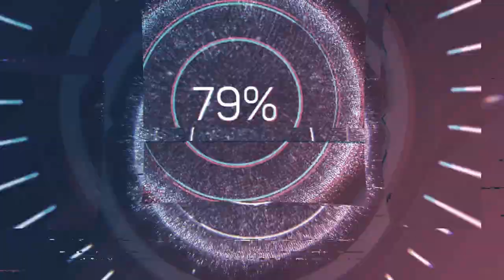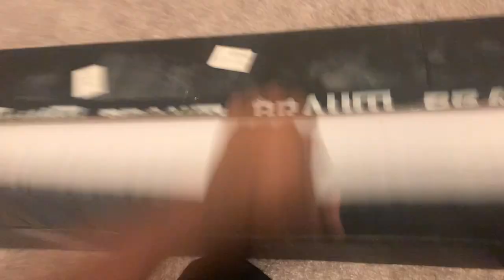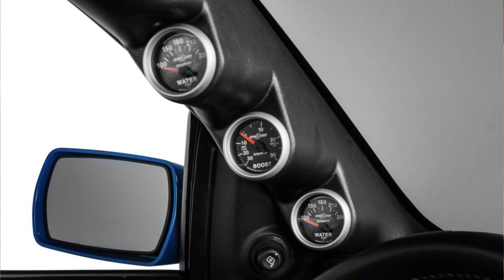The Fall of GMR Wheels pt.1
Hey, guys how's everybody doing, we are back at it again with another upload. I hope everyone is having an awesome Thanksgiving with their families and loved ones. This week's video though is kind of a 50/50 approach. I say that to mean in the first portion of the video I am clearly stoked to finally receive my wheels even despite the 6-month wait, but things quickly spiral out of control once we go to mount the wheels. This is only part one of the mini-series "The Fall of GMR Wheels". You guys can expect part two very soon giving everybody my final standing with the once-great wheel company. Hopefully, we don't have to go past part 3 smh. Hope you guys enjoy this week's upload and sorry it's not what we all wanted this video to truly be about (us finally getting the wheels on the car).